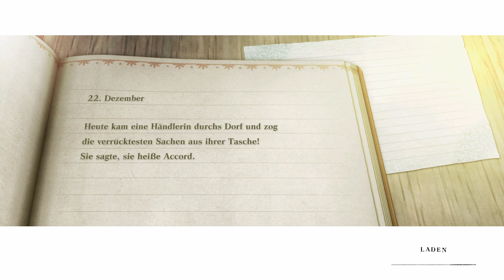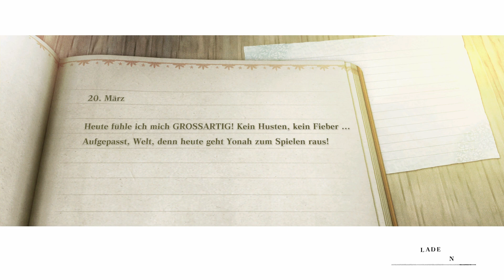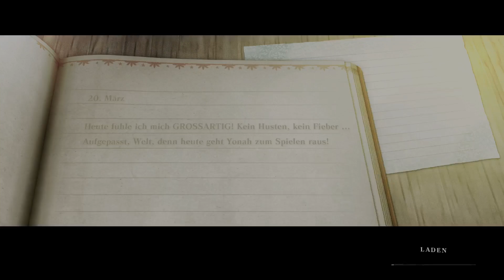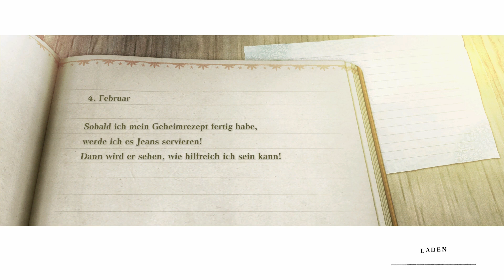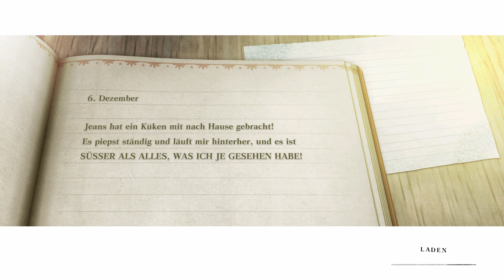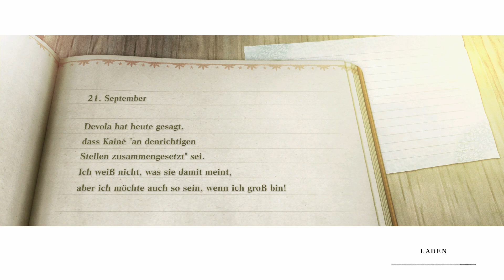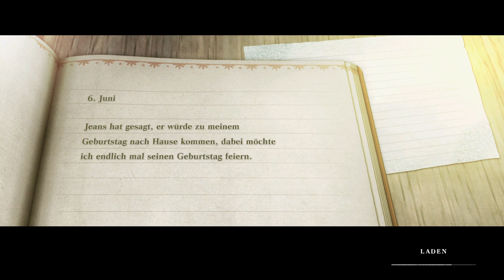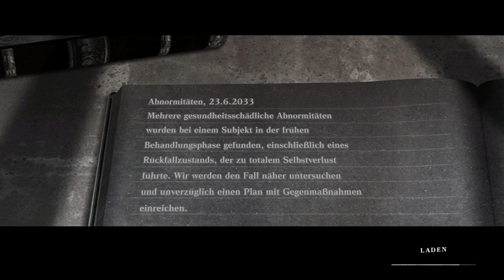Die Schlüssel zum Dilemma - Lets Play Nier Replicant (Deutsch , German)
Die einundfünfzigste Folge zu meinem Lets Play von Nier Replicant ver.1.22474487139, das Remake eines alten JRPG Klassikers, mit einer sehr düsteren Story um einen Bruder der seine Schwester retten möchte, die an einer augenscheinlich unheilbaren Krankheit leidet, um die sich ein großes Mysterium rankt, und ich spiele es natürlich auf der PlayStation 4.

NieR Replicant ver.1.22474487139... ist eine aktualisierte Version von NieR Replicant, welches im April 2010 in Japan erschien.